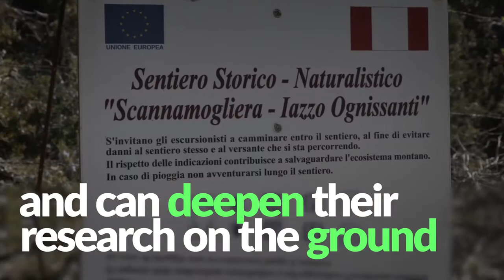ASOC Students as civic monitors in Italy